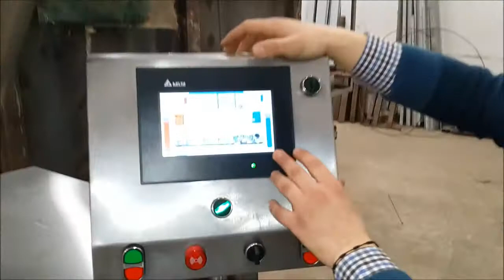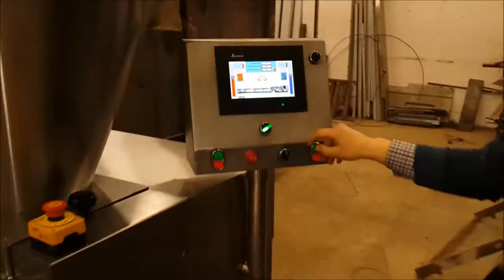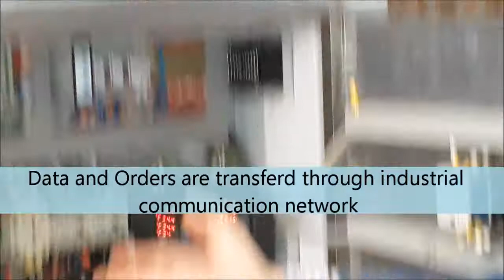4 Rows Divider by Eng. Gabriel Samaan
4 Rows Divider, Full Automated, Easy and safe to use.
This machine is the first stage of the bakery industry, it produces even dough pieces to be transformd into arabic bread at the end of the production line.
Electrical and Automation System is made by Eng. Gabriel Samaan.
Safety conditions according to IEC60445 standard
Electrical panel board is made according to IEC61439 standard.